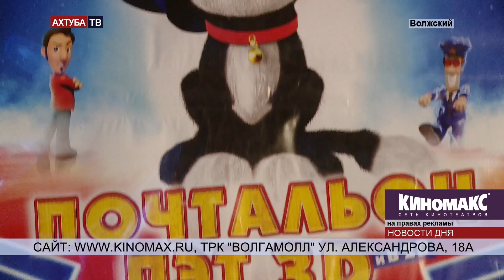«Киномакс» радует новинками кино и привлекательными акциями